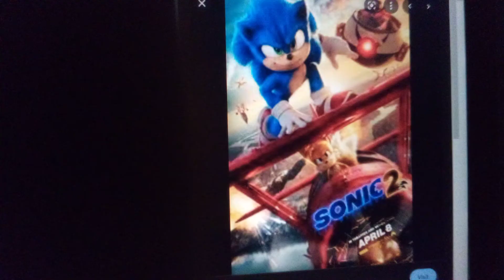Wilkins Coffee 105 Sonic The Hedgehog Movie 2 Part 2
I'm ready to see a New Sonic The Hedgehog Movie 2.

I love Sonic The Hedgehog so, so, so, so, so, so, so, so, so, so much.

Watch Sonic The Hedgehog Movie 2 Or Else. Dr Eggman and Knuckles will find you